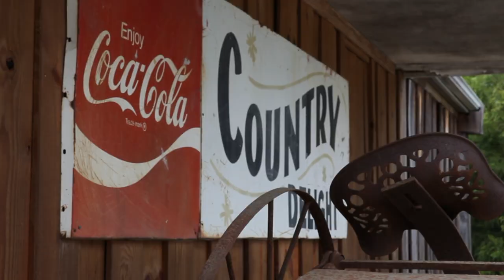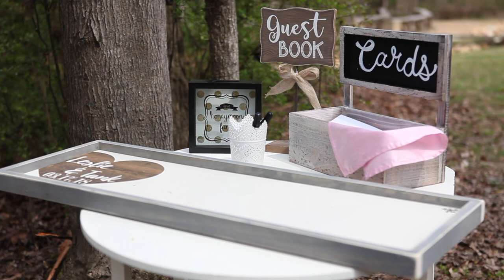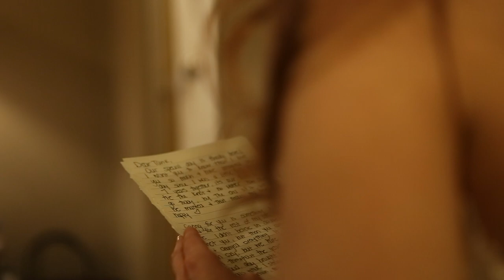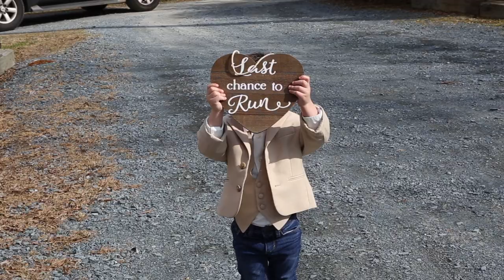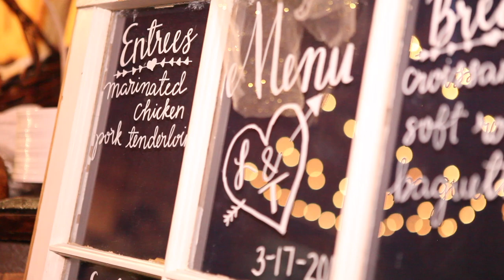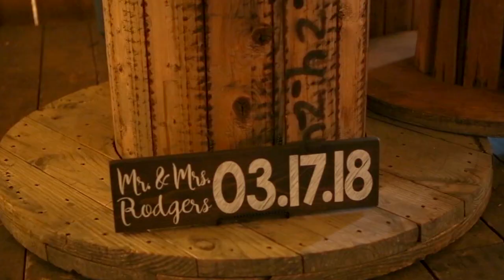Leslie & Tank Wedding at The Cotton Gin Barn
Farms, guns, cowboy boots & love are all that Leslie & Tank needed to find their true loves.
Venue: The Cotton Gin Barn
Photographer: Natalie Moore
Dress: NY Bride & Groom
DJ: ATG Entertainment
Cake" B'ZZZ Cakes